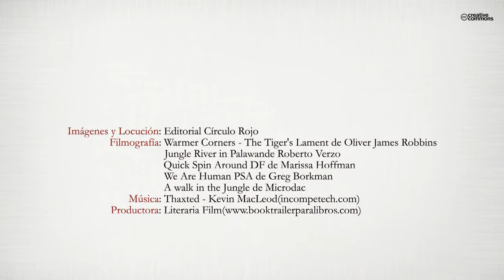Demasiado Verde (Booktrailer) - Editorial Círculo Rojo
Demasiado Verde es la historia de una metamorfosis propia de cada exploración. Las densas peripecias de un ser humano en la búsqueda, en la huida hacia adelante.
Desde un arriesgado estilo literario, manteniéndonos enganchados en un presente envolvente, la novela nos transporta hacia la identidad de un México heterogéneo, único e impredecible para situarnos en un contexto repleto de matices políticos y sociales, de críticas y autocríticas sin tapujos.
Prepárate para disfrutar de una elaborada trama con todos los condimentos necesarios para no dejar de leer; magia, sexo, psicotrópicos, revoluciones personales y sociales. En realidad, una treta, un puente para que leamos sobre lo que realmente le interesa al autor: los animales, el comportamiento, la naturaleza salvaje y humana.